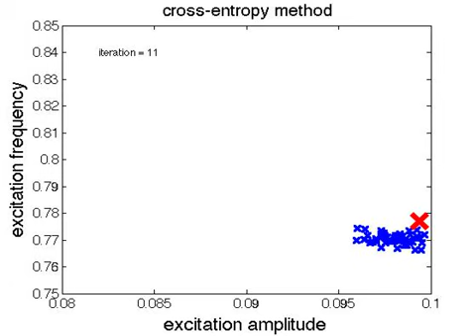Cross-entropy optimization of a bistable energy harvesting system (50 samples)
Optimization of the average output power of a bistable piezo-magneto-elastic energy harvesting system via cross-entropy method. The domain-sampling is done with 50 points, using an elite set with 10% of the original samples. The global maximum (obtained by exhaustive search) is indicated by a red cross.